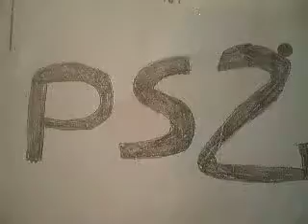vote for a Choro Q